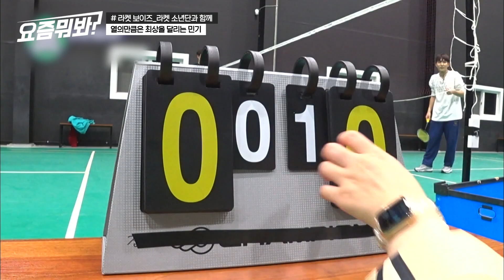[요즘뭐봐] 세계관 대통합 전남 최고 에이스 탁준상과 하민기의 맞대결! 다시 만난 라켓 소년단 조합에 가슴이 웅장해진다..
집콕 시대, 볼 것 찾아 헤매는 사람들을 위한 콘텐츠